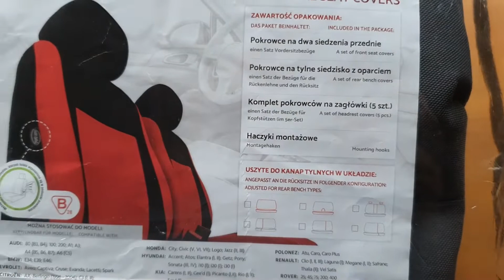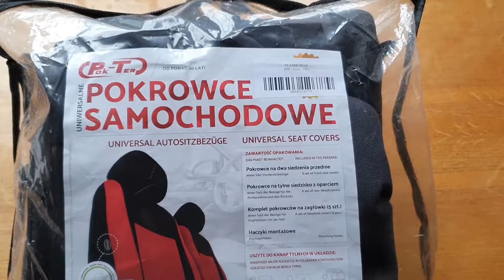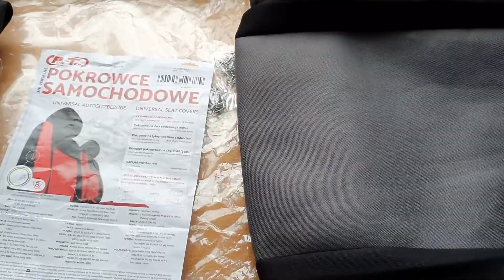Огляд автомобільних чохлів Pok-Ter Classic Plus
Огляд універсальних автомобільних чохлів Pok-Ter Classic Plus
Мої відео:
Огляд та тест пульсоксиметра. IMDK C101A2 vs Samsung S7 та S10 Plus
Розпаковка та огляд кабеля UGREEN DP112 Displayport 1.4 за 15usd, 8K UHD, HDR, 165 Герц
Розумна" розетка Smatrul BSD33 за 9$. Огляд та підключення до смартфона
Як замінити DVD привід на SSD в ноутбуці HP Probook 6470b за 5 хвилин
Підтримуй українське!